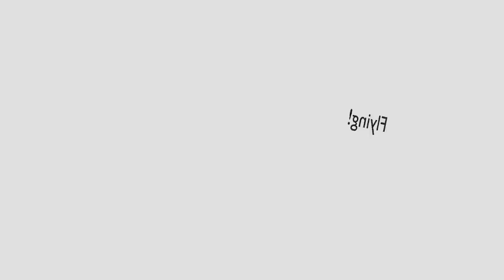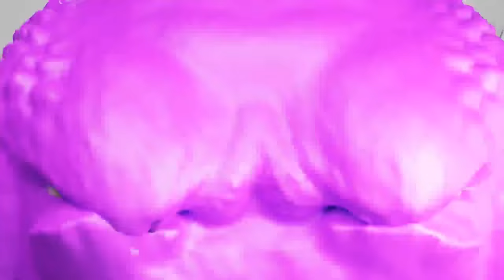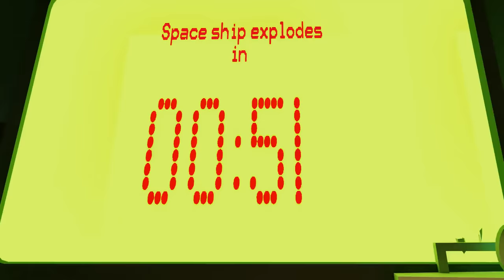COACH PICKLES VS HUNTER TIM (Garten of Banban Chapter 3 Animation)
a Funny Animation of Coach Pickles and Hunter Tim !